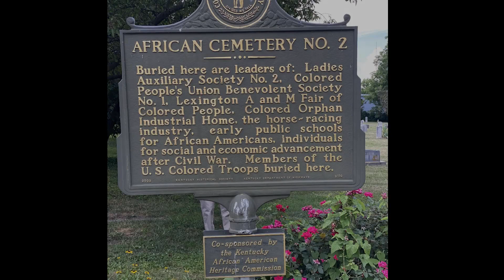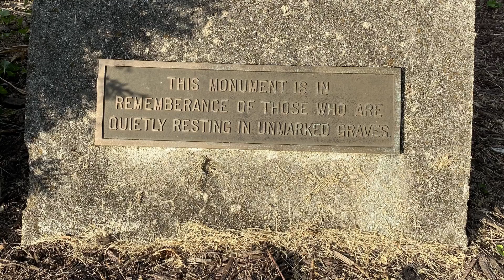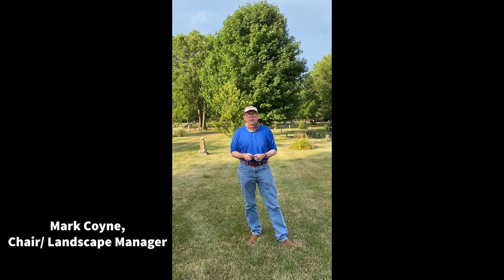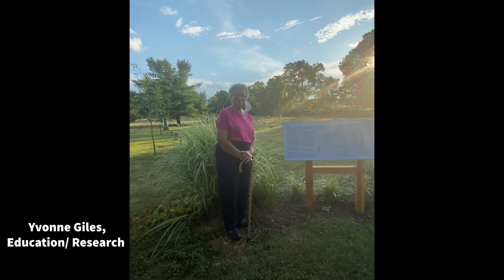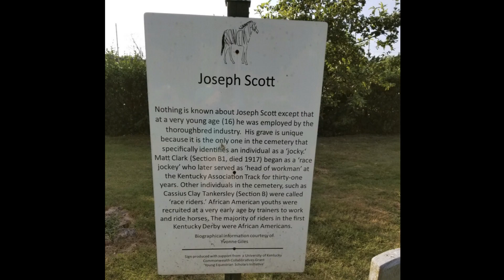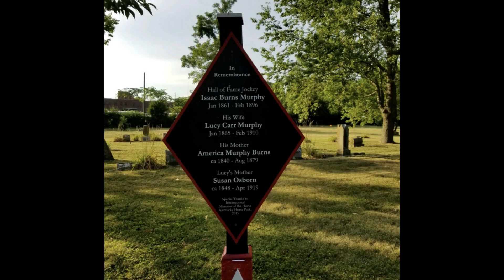Blue Grass Trust August 2020 deTour of African Cemetery No. 2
Our virtual August BGT deTour explored African Cemetery No. 2, located on East Seventh Street in Lexington. The site is known as the earliest recorded cemetery in the city organized, owned, and managed by African Americans dating back to 1869 when it was purchased as a burial ground by The Colored Peoples Union Benevolent Society No. 2. Those who rest within the grounds include many leaders from civil rights, education, the horse industry, and our military. Our guides for this month's deTour were cemetery board members and advocates Yvonne Giles, Thomas Tolliver, Mark Coyne, and Allan Hetzel, who shared with us the history of the burial grounds and what work is being done to preserve such an important part of our history.